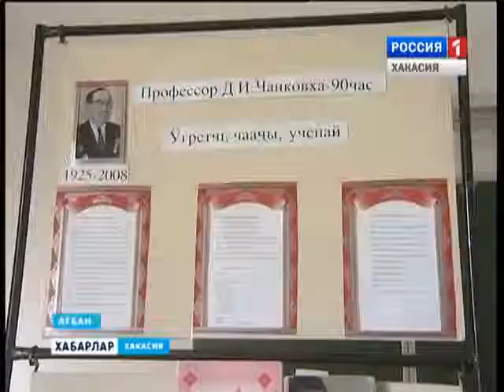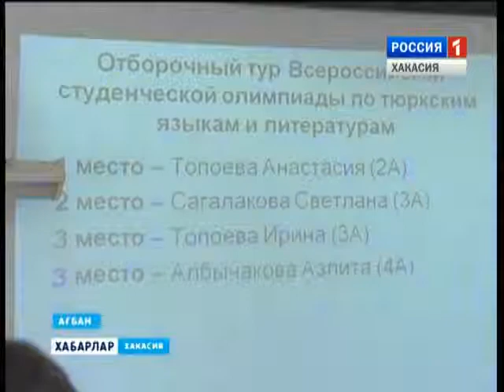Чанкову 90 лет